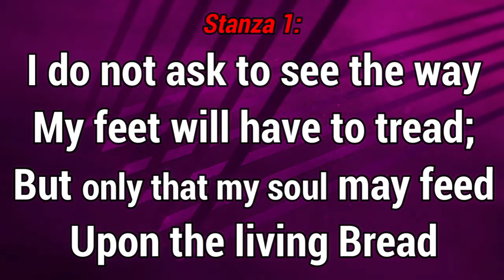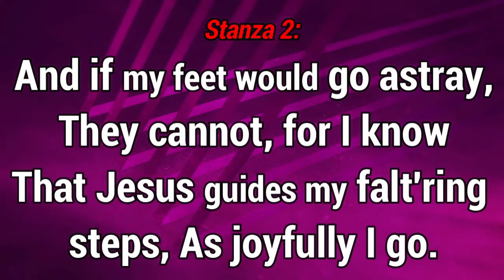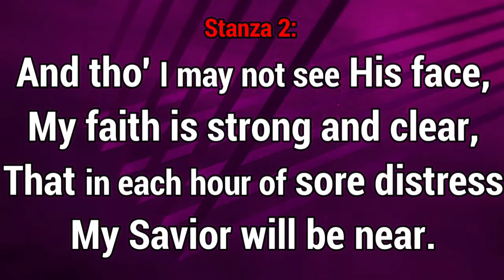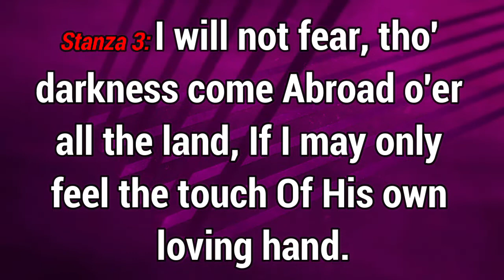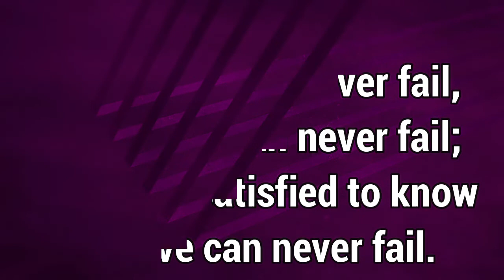GHS 198 His Love Can Never Fail